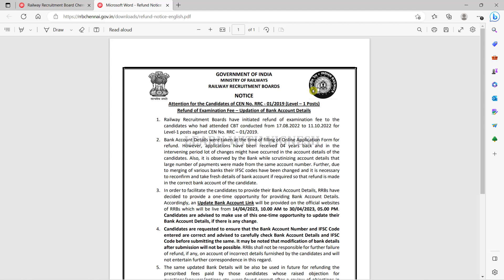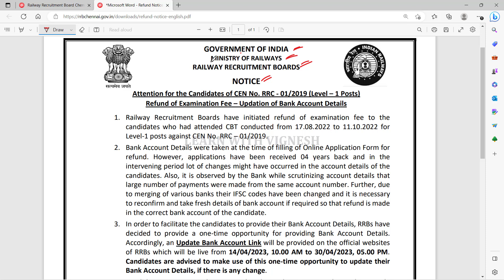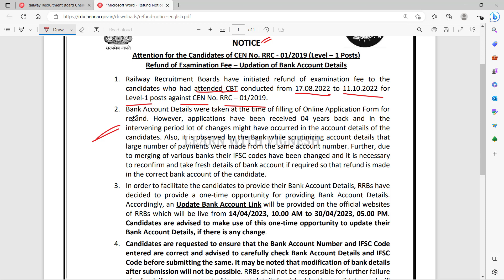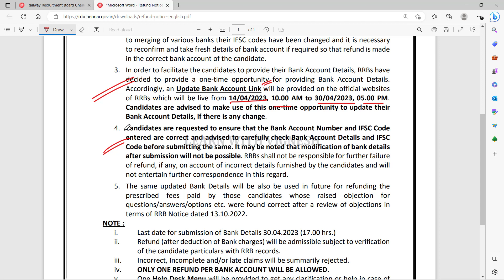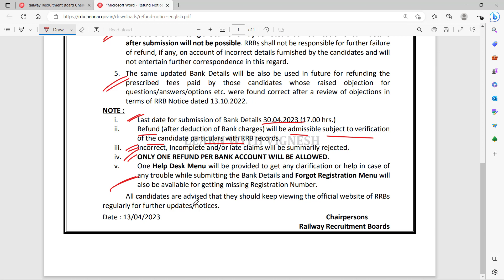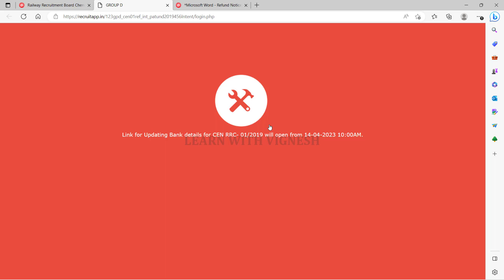RRC Group D Latest update in Tamil| Group D Fee refund in tamil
Magical methods used in this course:
👉Multiple concept
👉Option elimination method
👉Step skipping